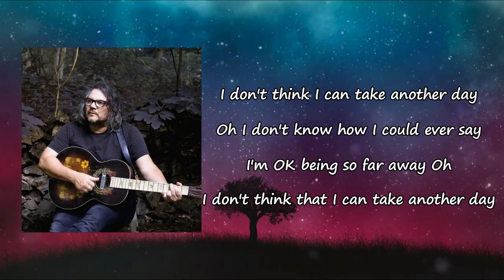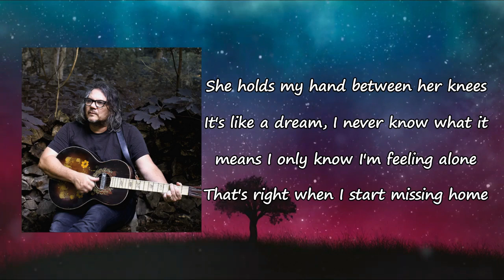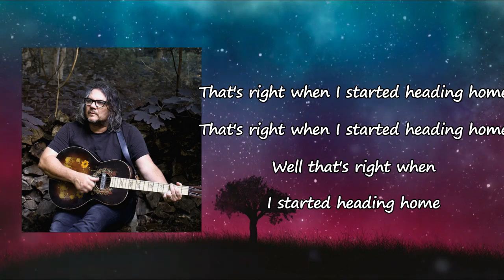Jeff Tweedy "Gwendolyn" lyrics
Songs: Gwendolyn by Jeff Tweedy
Album

Gwendolyn Lyrics:

I don't think I can take another day
Oh, I don't know how I could ever say
I'm okay being so far away
Oh, I don't think that I can take another day
And Gwendolyn, when she starts to speak
To a county police with a plastic cup between her teeth
The sun beating down like a big trombone
That's right when I start missing home
She holds my hand between her knees
It's like a dream, I never know what it means
I only know I'm feeling alone
Honestly, Gwen, I'm not ashamed to say
Between you and me, I'm relieved they put you away
Sun coming up like a piece of toast
That's right when I started heading home
Well, that's right when I started heading home